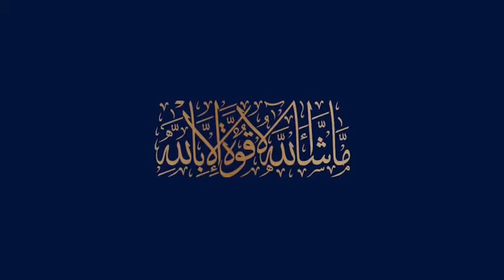Commercial Hub Animation